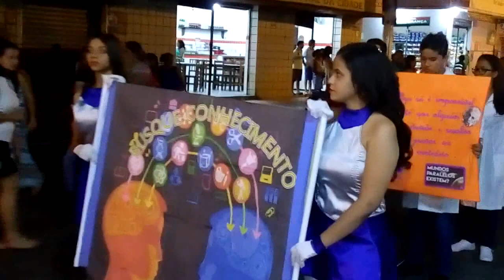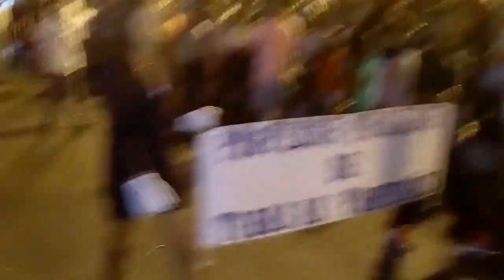7 de setembro de 2017 em Mombaça, parte 1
Área Sede.